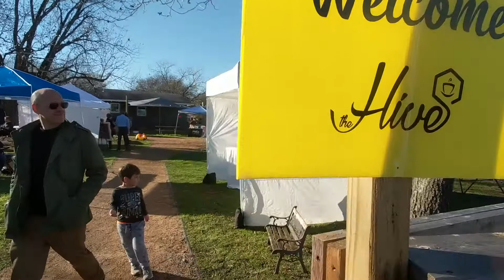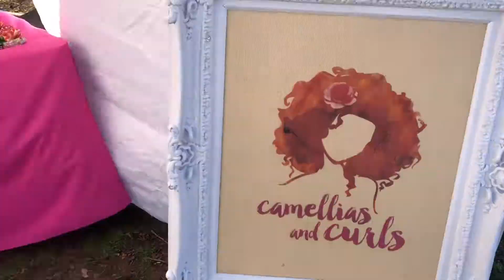VLOGMAS 2018 DAY 15 | THE HIVE IN THE COLD & THE HUNT FOR CHINESE FOOD!!!